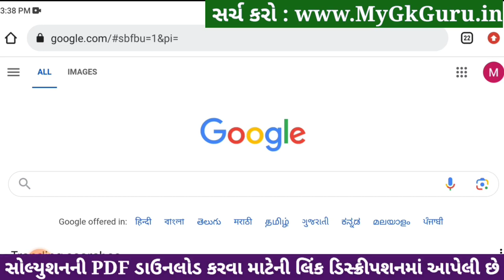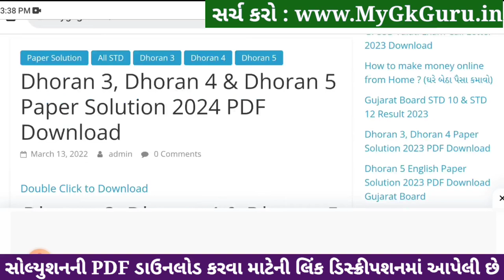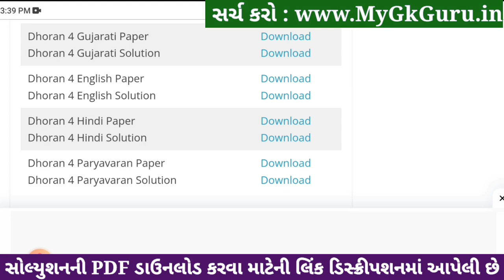std 4 gujarati ekam kasoti 20/1/2024, dhoran 4 gujarati ekam kasoti, ekam kasoti dhoran 4 gujarati